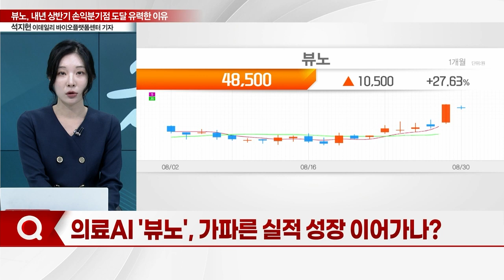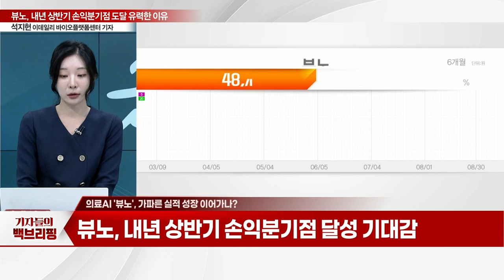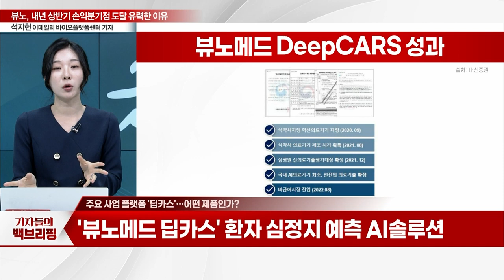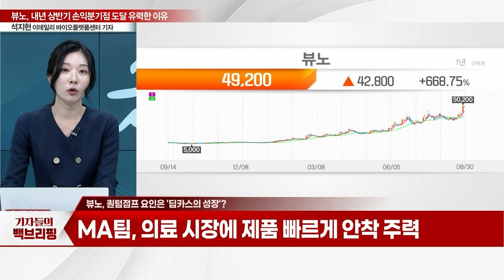"좋아질 일만 남았다"... 뷰노, 내년 상반기 손익분기점 도달 유력_기자들의 백브리핑 (20230830)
Q. 의료AI '뷰노', 가파른 실적 성장 이어가나?
Q. 주요 사업 플랫폼 '딥카스'… 어떤 제품인가?
Q. 하반기 매출 분기별 개선… 전망은?
Q. 흑자전환 기대감… 비용 구조는?
Q. 손익분기점 달성… 루닛보다 빠르다?
Q. 퀀텀점프 요인은 '딥카스의 성장'?